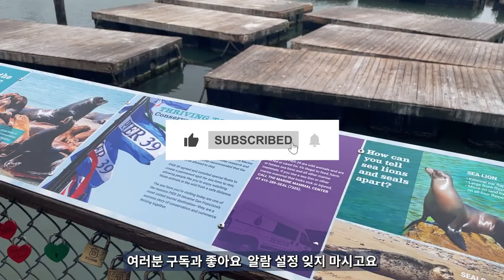샌프란시스코를 즐기는 완벽한 방법- 케이블카타고 시내구경하기 그리고 pier39 -Cable cars in San Francisco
샌프란시스코하면 떠오르는것 몇가지중 너무나도 샌프란시스코에서의 아주 멋진 추억이될 케이블카타고 구경하는 시내구경과 물개를 볼수있는
Pier 39 항구 구경,  같이 샌프란시스코 시내 구경 가시죠~